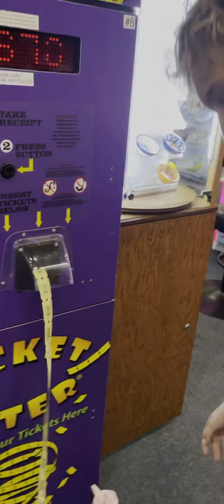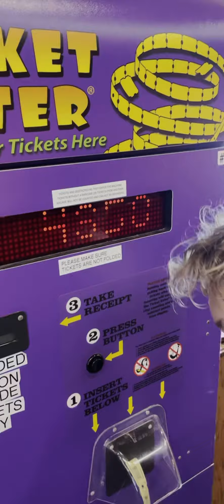New Jersey Summer beach day 2023 ￼